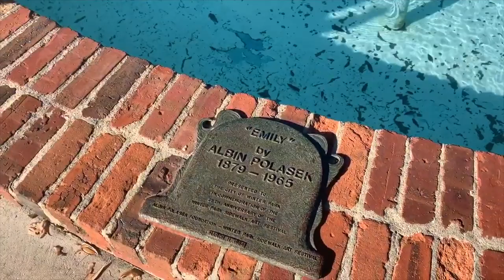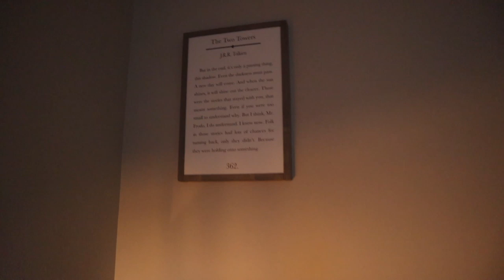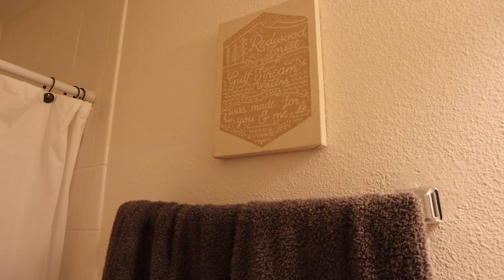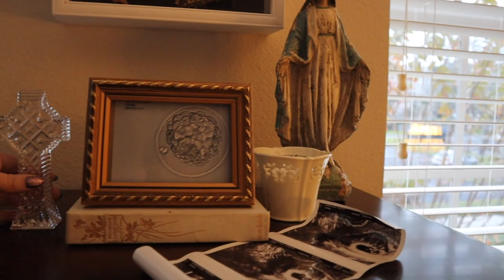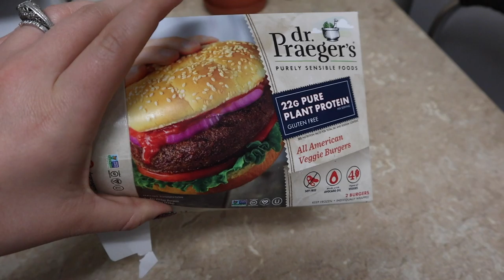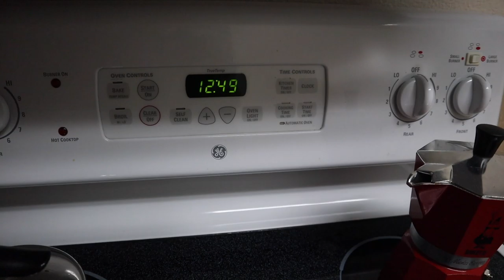Making Our Apartment Into a Home!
We were so happy to be welcomed into our new neighborhood church this morning. Not only were many of it's leaders from Chicago and/ or Irish like us... The mass was great and we really enjoyed it. After a stroll around Park Avenue we went to Publix for pancakes supplies. Peter cooks up breakfast while Sarah folds laundry (and goes down high school memory lane). The pancakes are the best vegan recipe we've tried yet! We spend the afternoon live streaming and planning out how we want to decorate our apartment. We still have much to do, but it's already starting to feel like home. Burgers are on the menu for dinner and we sing happy birthday to Vivi with the family over FaceTime. The rest of the night is spent on the couch watching movies. Peter talks about our continued rollercoaster ride of grief and hope during the sign off. Keep moving forward!

Orlando, FL
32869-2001